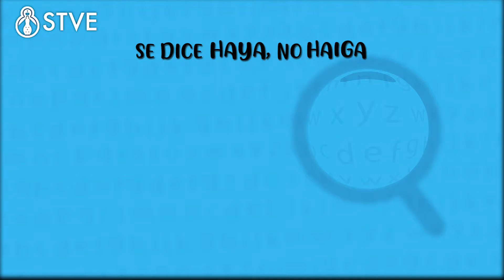El Diccionario: Haya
Son una serie de cápsulas de la clase de español dedicado a reforzar en los televidentes la redacción, expresión oral y ortografía. Exponiendo al mismo tiempo ejemplos que le facilitarán la compresión y aplicación de los mismos.
Cápsulas sin horario específico.